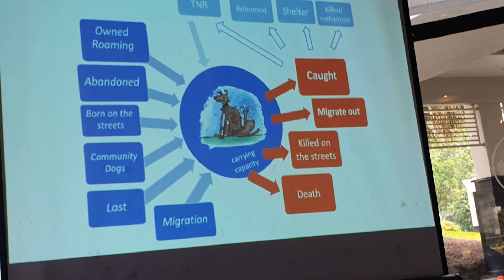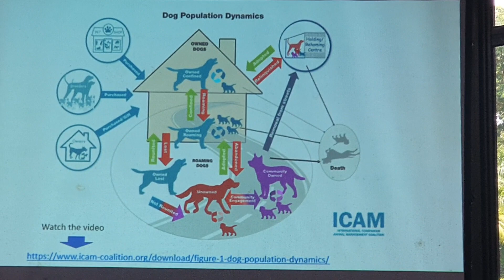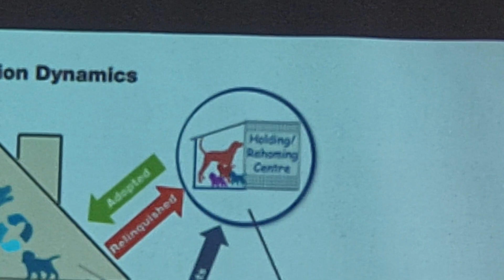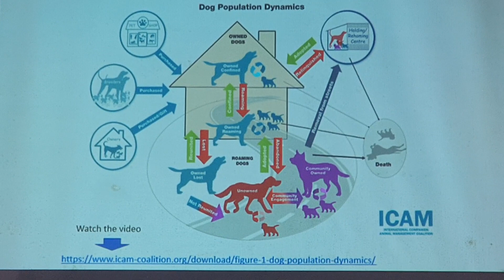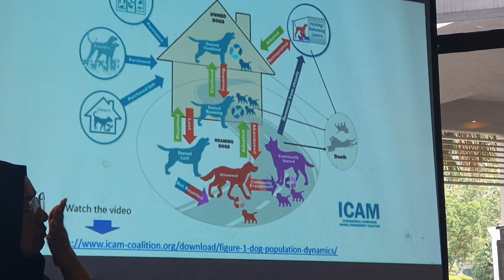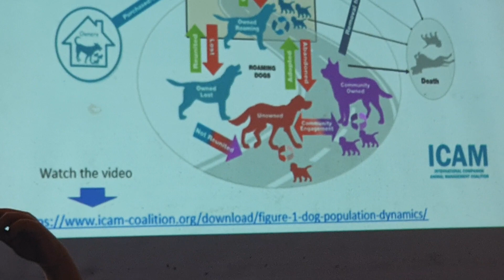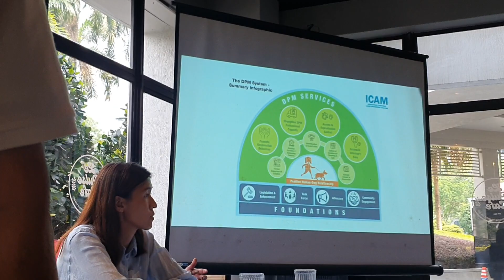Abe Lim (3) @ TNRM solutions for stray animals in Selangor